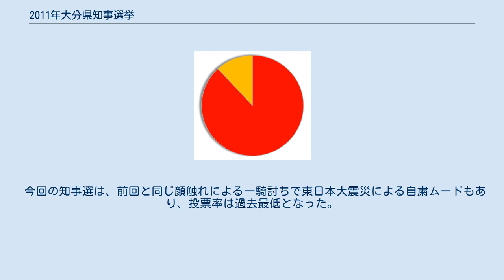2011年大分県知事選挙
2011年大分県知事選挙（2011ねんおおいたけんちじせんきょ）は、2011年（平成23年）4月10日に執行された大分県知事を選出するための選挙。
第17回統一地方選挙の日程で行われた。
 現職の広瀬勝貞の任期満了に伴う知事選挙。
現職の広瀬に対し、共産党公認の三重野昇が挑む前回と同じ顔ぶれによる一騎討ちとなった。
主な争点は、2期8年の広瀬県政の評価など。
 各党の対応は、共産党が党公認候補として三重野を擁立。
公明党県本部と社民党県連が広瀬を推薦、自民党県連も広瀬を全面的に支援した。
広瀬は、前回に続いて特定の政党の推薦などを受けない県民党の立場をとっている。
民主党は特定の候補を推薦しない方針を決め、自主投票となった。
 この他、不動産会社社長の中山統が立候補を表明したが、告示直前になり出馬を取り止めている。
 おおいたの　明日を築く　その一票 一票の　向こうに見える　子の未来 2名、届け出順 各候補の得票率（得票数の多かった順） 投票率は56.44%で、前回2007年の65.79%を下回り、東日本大震災による自粛ムードもあり、投票率は過去最低となった（前回比 -9.35%）。
当日の有権者数は97万5695人で投票者数は55万708人であった。
 結果は、連合大分などの県内にある約100組織から推薦を得て、実質的な支援を受けた自民党と公明党、社民党の3党の基礎票をまとめた広瀬が前回と同じ顔触れによる知事選を大差で制し3選を果たした。
共産党公認の三重野は、広瀬県政の刷新を掲げ現職批判票の取り込みを狙ったが、出馬表明が告示1か月前と出遅れたこともあり、支持が広がらなかった。
 今回の知事選は、前回と同じ顔触れによる一騎討ちで東日本大震災による自粛ムードもあり、投票率は過去最低となった。